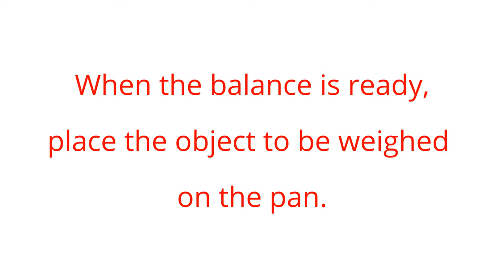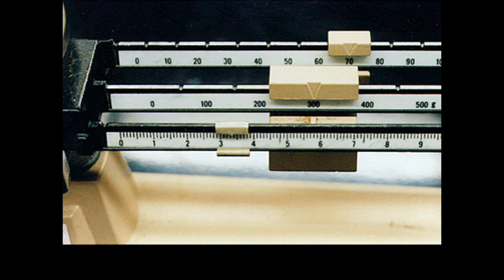Measuring weight with a triple beam balance Part 1